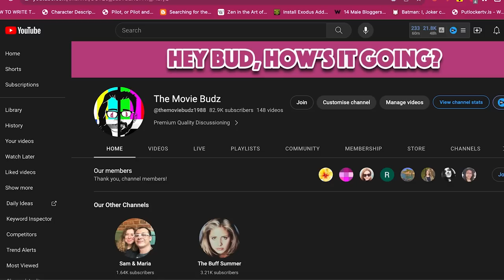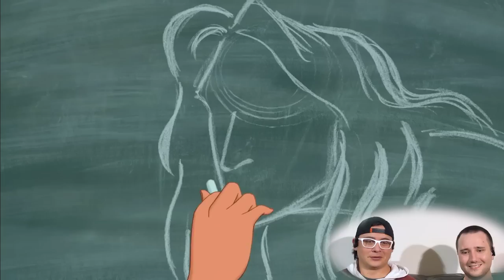Tarzan is an Awesome Character! (Movie Commentary)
Get CyberGhost VPN for just $2.03 a month + 4 months free!

Tarzan movie commentary reaction

The Movie Budz also like these channels:
Nics & Nacs
BIllyBinges
Sophie Lents
DylanisinTrouble
Trin Lovell
Steph Leone
Zzavid
TimotheeReacts
Shyheim Cinema
Nickflix
Liala Naema
Welchy
FilmFreakBecky
Rebecca Rose
Rukiya Reacts
Angelina
Amanda The Jedi
Sean Thompson
The Punk Rock MBA
D’Angelo Wallace
Brianne Worth
Lucas
Drew Gooden
Kurtis Connor
Danny Gonzalez
Scott Cramer
Jarvis Johnson
Leon Lush
Some More News
Thought Slime